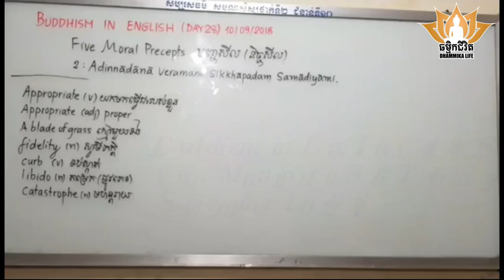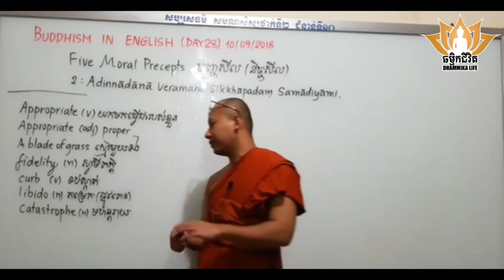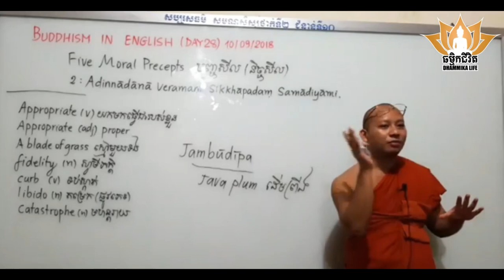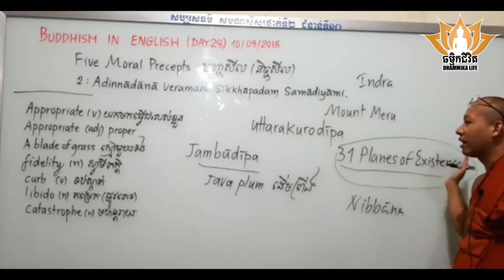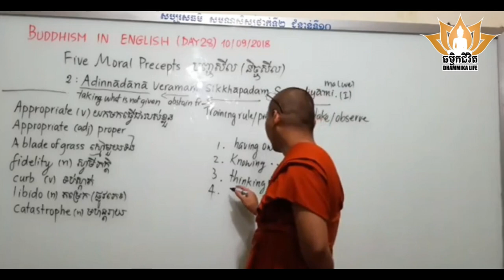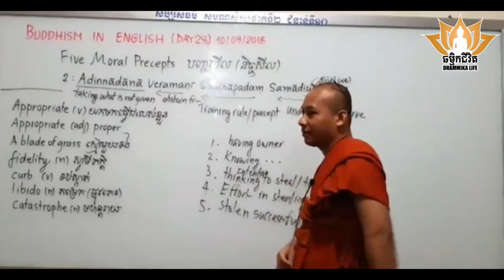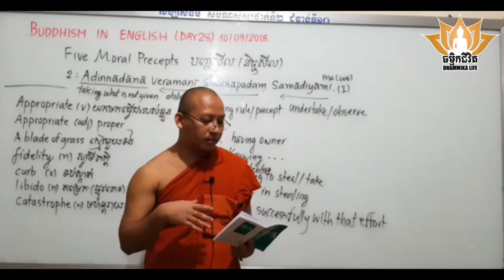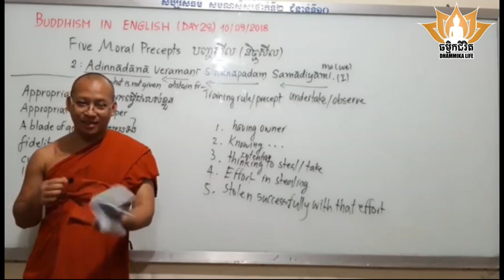Five Moral Precepts